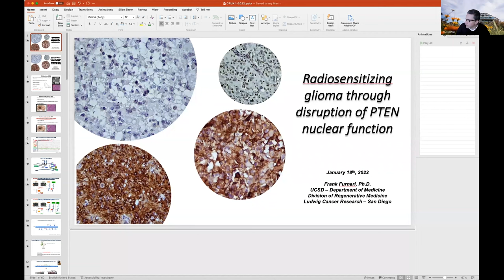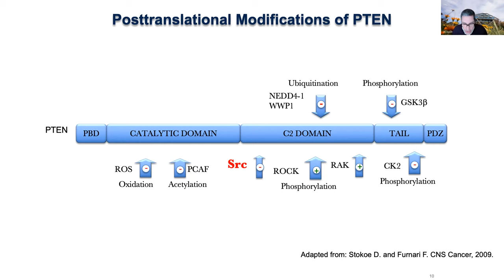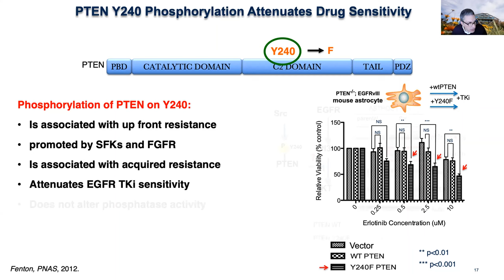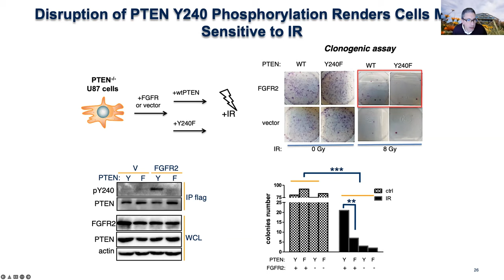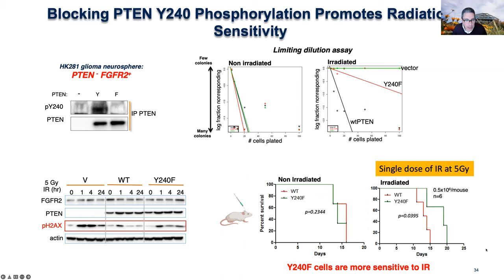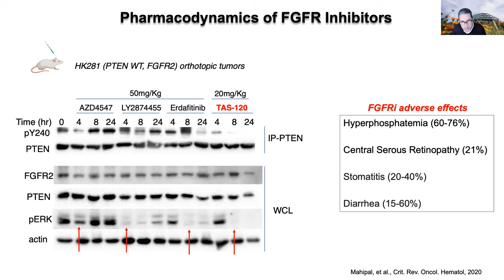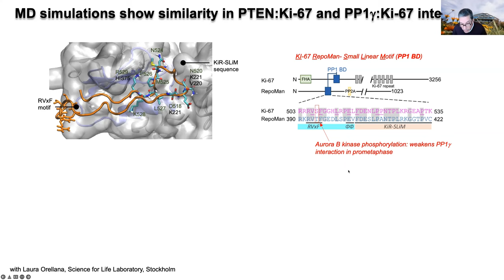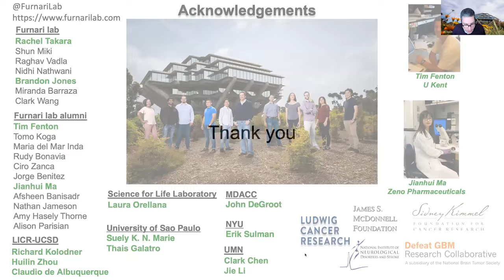Prof Frank Furnari: Radiosensitizing glioma through disruption of PTEN nuclear function.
Hosted by Dr. Lucy Brooks, senior research fellow from University College London, we held a seminar talk on ‘Radiosensitizing glioma through disruption of PTEN nuclear function’ with guest speaker, Frank Furnari, Ph.D, Ludwig Institute for Cancer Research, UCSD-Department of Medicine.